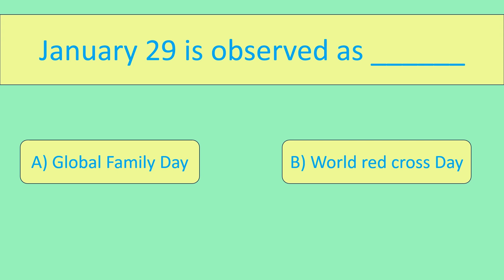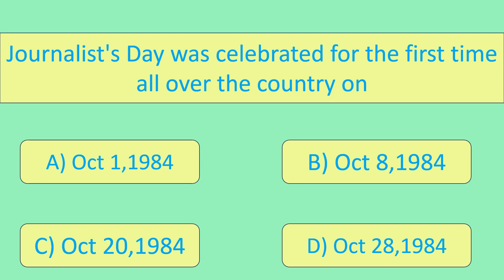INTRESTING INFORMATION about days and years#youtubeshorts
Assalam o Alikum !!! welcome to the channel GK MCQs . Today, I've prepared an exciting Question Quiz that will put your general knowledge to the test! Whether you’re a trivia enthusiast or someone just looking for a fun challenge, there's something here for everyone. 🎉

We'll be diving into questions from a whirlwind of topics like science, history, pop culture, geography, and so much more. 💡 I want to see how many of these intriguing questions you can tackle! Are you ready to flex those brain muscles and maybe learn something new along the way? 🏋️‍♂️🧠

I encourage you to grab a pen and paper, or simply keep score in your head. Feel free to play along with friends or family - it’s always more fun when it’s a group effort! 👯‍♂️

As you embark on this 100-question journey, remember that it's all in good spirit. Don’t be too hard on yourself if you don’t know an answer. The beauty of quizzes is that they are a fantastic learning opportunity. 📚

Don't forget to let me know how you did in the comments below! I'd love to hear which questions were your favorites, and if any of them stumped you. 🚀👍